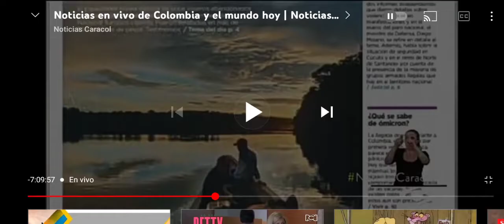noticias caracol 1era edición 22 12 2021 alerta por variante omnicron